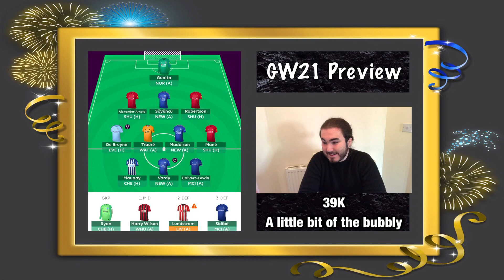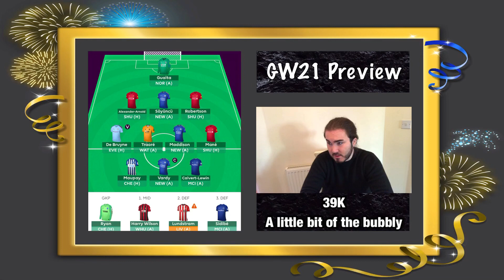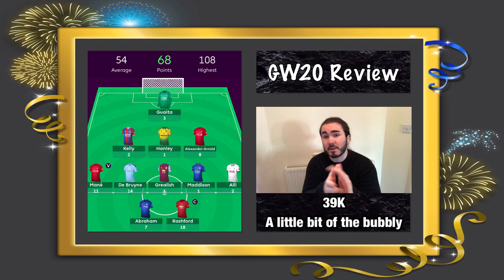FPL GW21 Preview ⚽️ WILDCARD ACTIVATED 🚨 39K IN THE WORLD 🌍